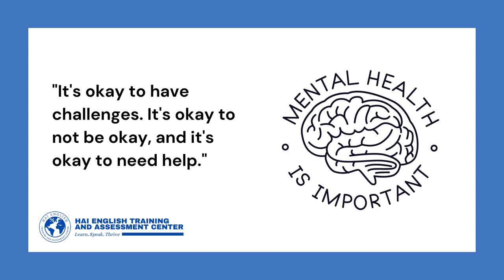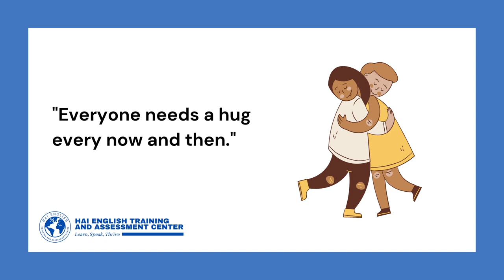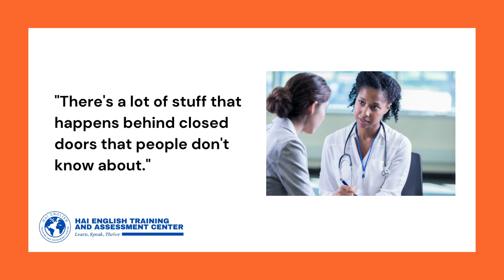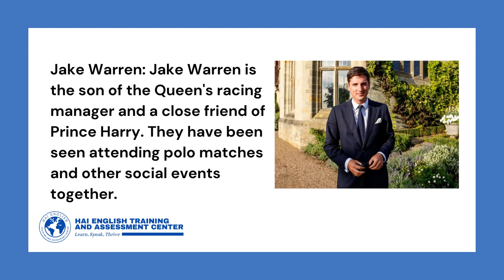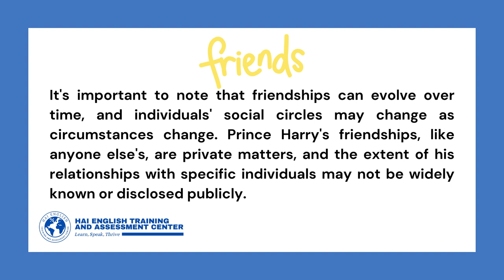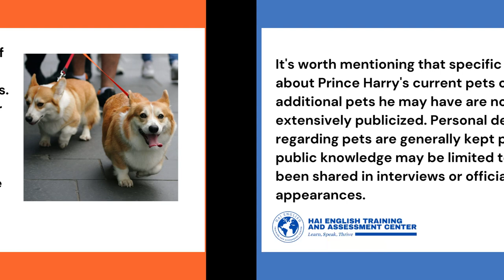Prince Harry's Quotes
Welcome to the official YouTube channel of Hai English Training and Assessment Center! In this episode, we are thrilled to feature Prince Harry's quotes  as part of our series showcasing diverse individuals who lead interesting lives.

In this special video, we delve into Prince Harry's quotes, exploring his captivating journey as an individual and his  impact on the global scene. While celebrating his immense contributions, we also utilize this opportunity to provide valuable English language instruction and practice.